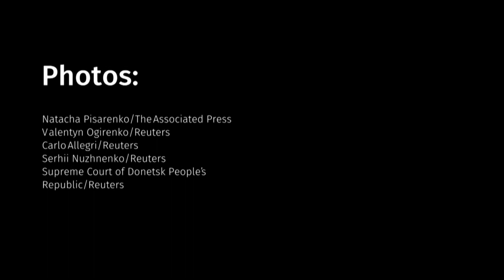What happened in Week 16 of Russia’s attack on Ukraine: Putin threatens West, food crisis looms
With millions of tonnes of grain stuck at Ukrainian ports due to Russian blockades, the United Nations accused the Kremlin of creating a global food crisis. Russia also hit Kyiv with an airstrike for the first time in months as fighting continued to escalate in Luhansk, Donetsk and Kharkiv regions. Here’s a recap of the war in Ukraine from June 4 to June 10.

00:00 - Recap of Week 16
00:29 - Russia ramps up airstrikes as Putin warns West against arming Ukraine
01:38 - Russia faces accusations of fuelling a global food crisis
02:54- Captured British, Moroccan fighters given death sentences by Russian separatists